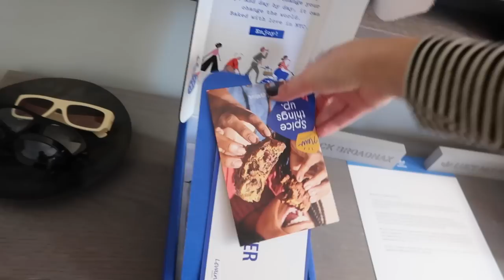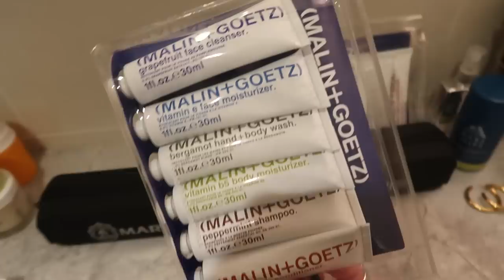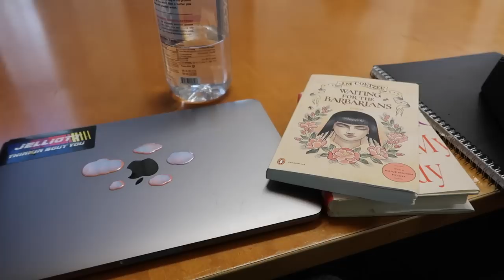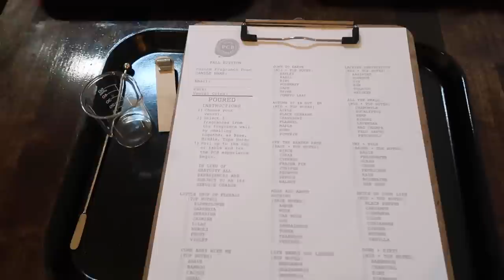VLOG #83 // Week in My Life (Brand Trips, Steve Lacy Concert, NYU)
Thanks for hanging out : ) ILY!!